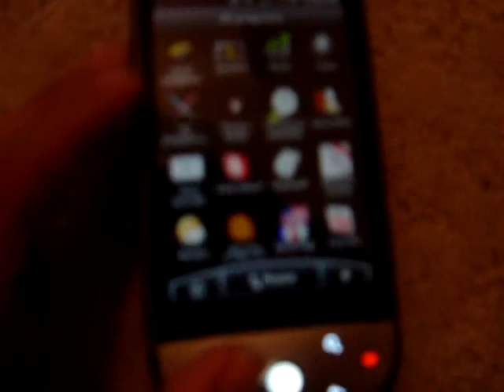HTC Hero Commercial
This is a stop motion that is not made out of legos. It toom me about 5 min. to make, due to editing and recording.